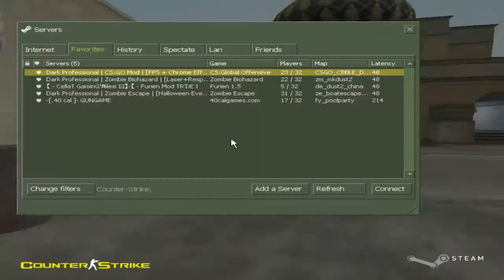Counter-Strike 1.6 | CS-GO MOD | (SESLİ OYNAYIŞ) #4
👍 LIKE THIS VIDEO & Turn Notifications! 🔔

Dark Professional | CS:GO Mod | [TR] ;

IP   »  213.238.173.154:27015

Dark Professional | Zombie Biohazard | [TR] ;

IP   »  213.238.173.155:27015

Dark Professional | Zombie Escape | [TR] ;

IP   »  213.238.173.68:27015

Herkese Selamlar Bu Videomuzda Dust 2 CS-GO MOD  Haritasında Oynadık!

Umarım Beğenirsiniz!

İYİ SEYİRLER :)

Etiketler / Tags